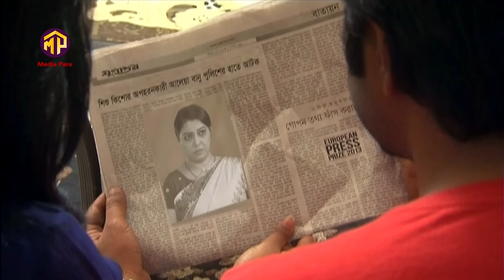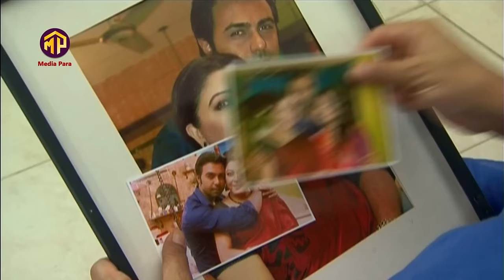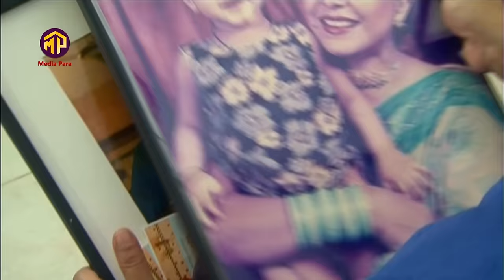Nuri | নুড়ি | Ziaul Faruq Apurba | Nawsheen Nahreen Mou | Bangla New Natok 2023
Bangla Natok : Nuri | নুড়ি
Label: Media Para

Thanks